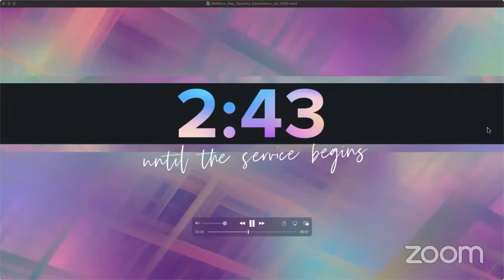Between Juneteenth and the 4th of July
The Church's Response to INJUSTICE!

Join the Church Of God In Christ Social Justice Ministry for this important discussion.